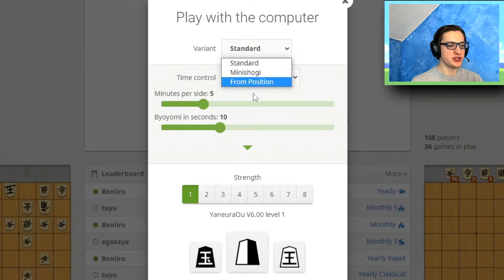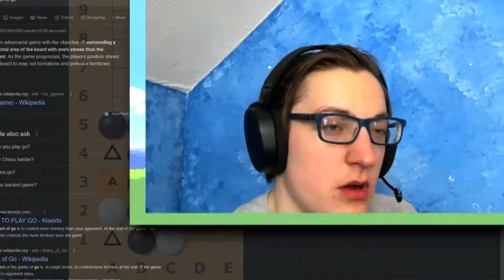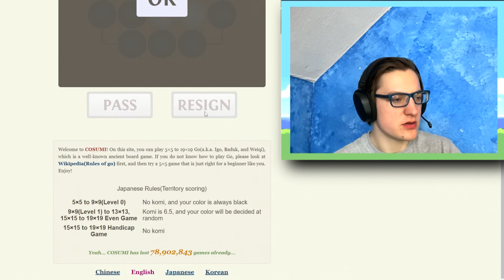I MASTERED The HARDEST Board Game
Remember to "Go" to the polls.